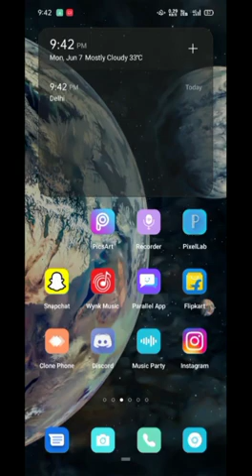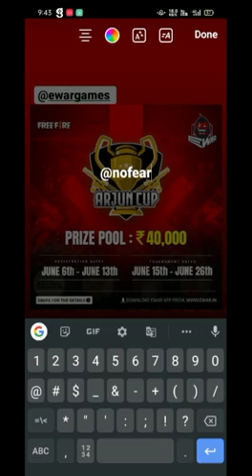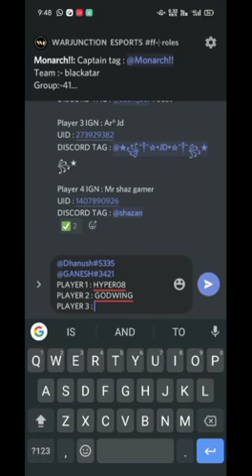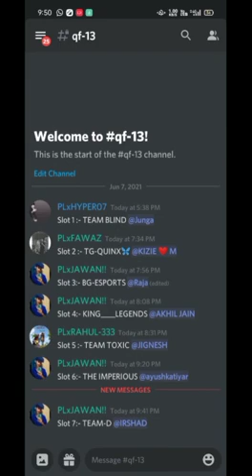HOW TO REGISTER | FREEFIRE ARJUN CUP 40,000 INR PRIZEPOOL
〘 ◤々◢ 〙
     EWAR GAMES PRESENTS FREE FIRE
      ARJUN CUP
〘 ◤々◢ 〙●❯ ❮●
𒆕│ ORGANIZED BY : EWAR GAMES
EWAR GAMES IS BACK WITH MASSIVE PRIZE POOL OF 40,000 INR
    Prize PooL :- ✪ 40,000 INR  (40K) ✪

➠  SLOTS :- LIMITED SLOTS

➠  MODE :- FULL MAP

MATCHES WILL START FROM 15th JUNE 2021